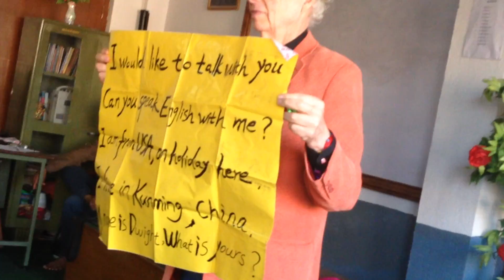Life coach in nepali students